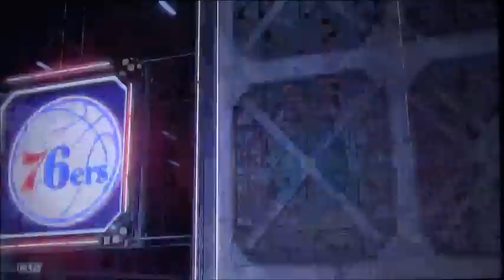NBA Playoffs Wizards vs Sixers Game 2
Sixers made a great start in game one as they took a first win for the game. But they need to keep going before they advanced to the second round of the semifinals. Now, what will they do in the second game, can the sixers do it again or will the wizards face off the win to tie the series? More playoff highlights on 2k sports are on their way in game two before advancing to game three.